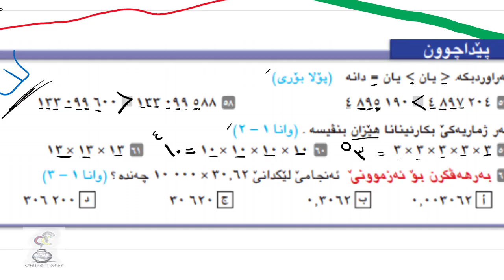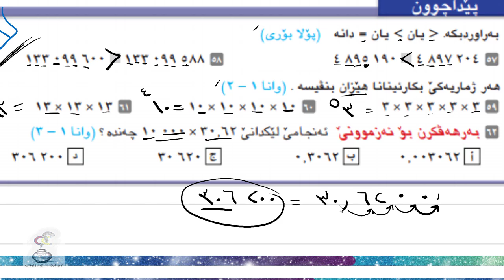بیرکاری پۆلا ٧، وانا ١-٤ پارچا دووێ، شێوێ زانستی. نموونە لاپەر ١٨-١٩ birkary,birkari 7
پۆلا حەفتێ ٧  یا بنەرەتی، وانا ١-٤، ڤیدیوا ٢، شێوێ زانستی ١-٤ لاپەر١٨-١٩
Scientific Notation (form) seven grade.
berkary pola hafty 7, wana 1-4, video ya 2 lapar 18, Scientific Notation (form).
birkari pola hefte 7, wana 1-4, video ya 2 laper 18, Scientific Notation (form).